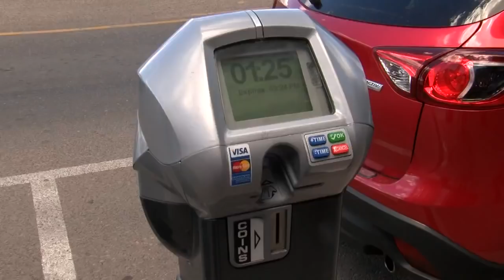Bizarre parking ticket dispute involved yelling, city vehicle reversing into intersection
Bizarre parking ticket dispute involved yelling, city vehicle reversing into intersection - Source